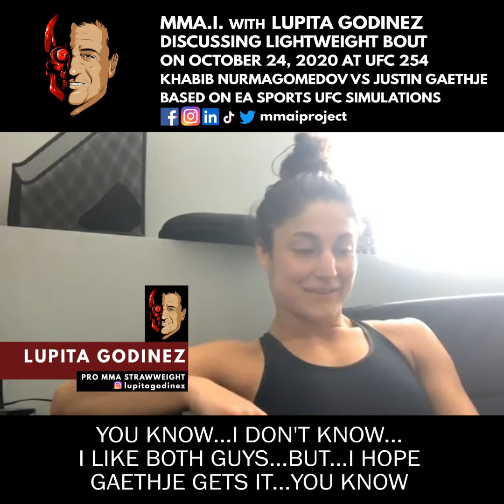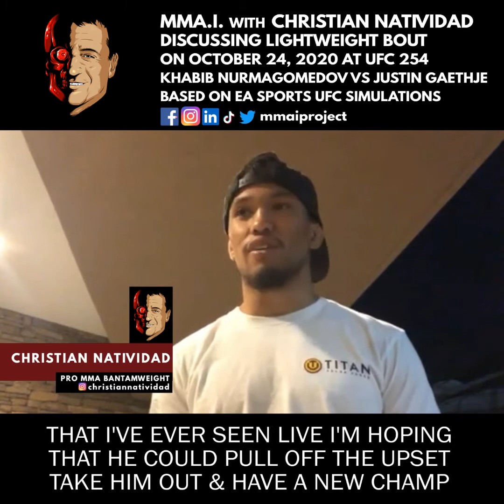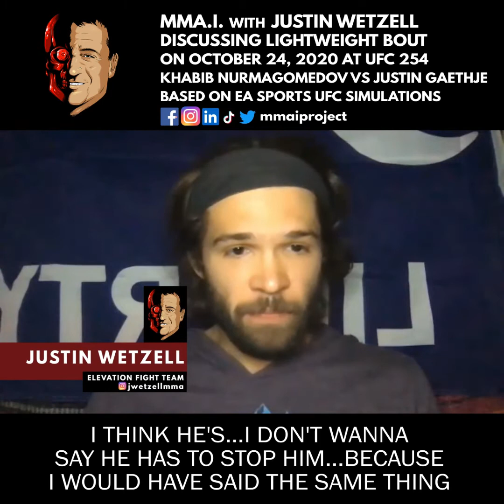Justin Gaethje Khabib Nurmagodmedov Simulations & UFC 254 Fighter Predictions CFFC LFA Bellator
MMA.I. is a project that simulates UFC fights on EASports UFC4 & then makes predictions by the host Geoff Wilson & fighters from the local scene, CFFC, LFA, Bellator & the UFC.

Our Fighter Predictions for this fight are timestamped below:
0:00 - Introduction of UFC254 Main Event Predictions by host Geoff Wilson
0:43 - LFA Bantamweight Ricky Steele
1:11 - LFA94 Main Eventer Strawweight Lupita Godinez
1:36 - LFA92 Bentamweight Christian "The Poi Pounda" Natividad
2:10 - CFFC 85 Main Eventer Mike "The Mercenary Hill
3:36 - LFA Justin Wetzell
4:39 - CFFC CFFC 83 strawweight main eventer Jasmine Jasudavicius
5:04 - LFA91 Light Heavyweight Nick Maximov
5:45 - LFA94 Fighter Joe "Skeletor" Giannetti
6:13 - LFA93 Main Eventer Aaron Jeffery
6:23 - LFA90 Main Eventer Zviad Lazishvili
9:03 - UFC Welterweight Orion Cosce
11:19 - Bellator 6'8" Undefeated Heavyweight Steve Mowry
12:00 - UFC Lightweight Austin Hubbard elevationfightteam Gaethje's Teammate
13:07 - UFC Bantamweight Andre Ewell